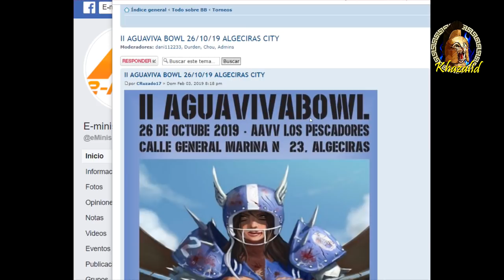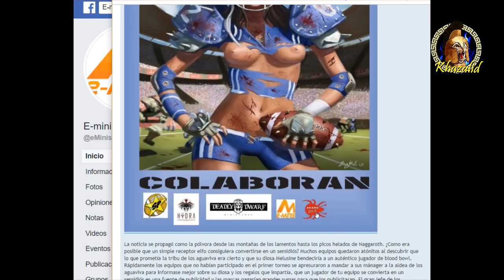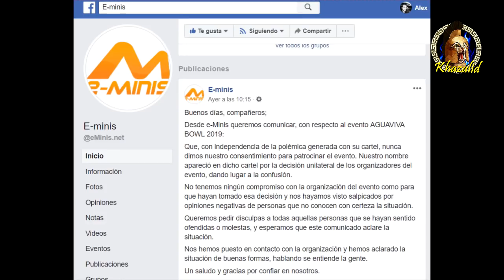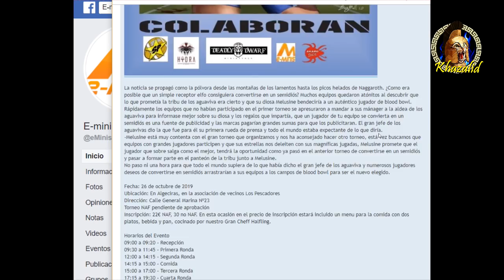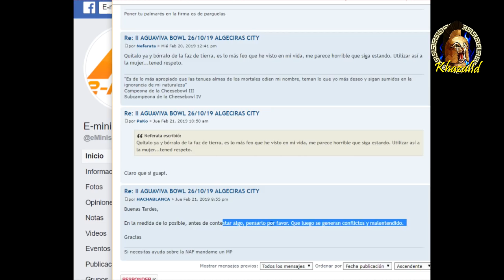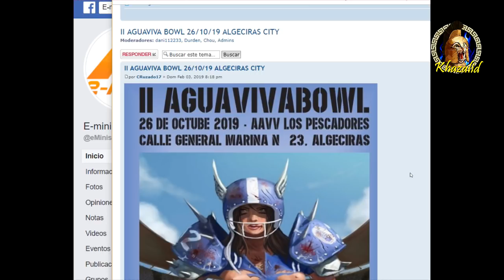😱😱¿EL CARTEL MÁS OFENSIVO☠️ de un torneo?